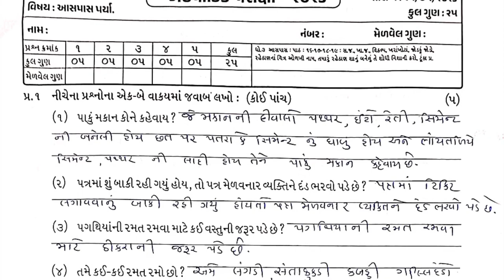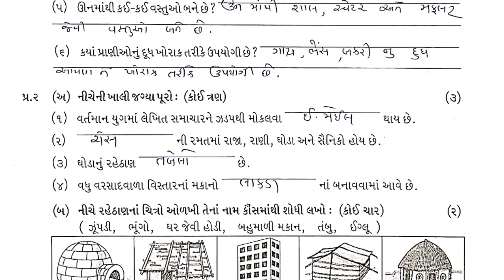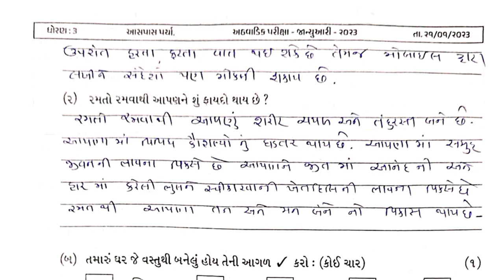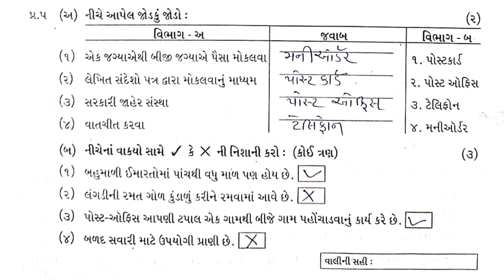Aaspas Test Pepar Solution Std3